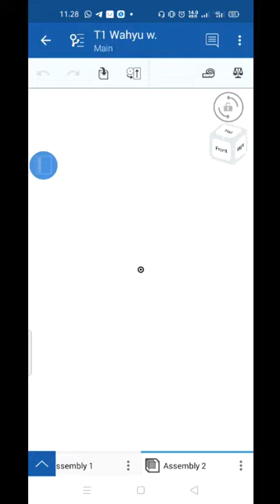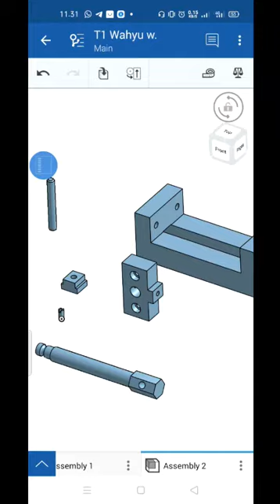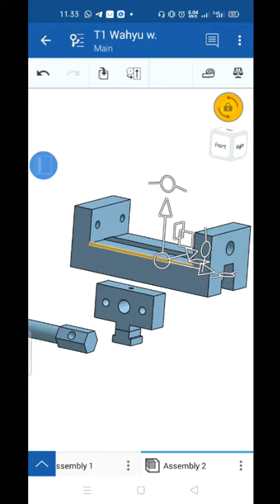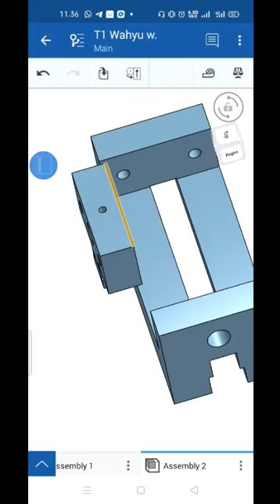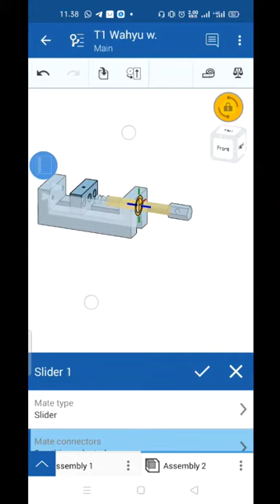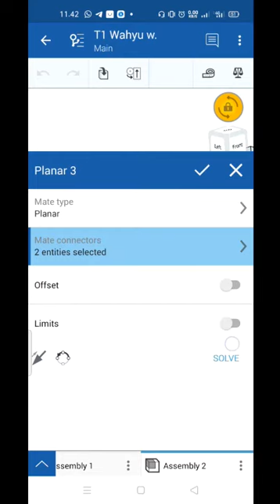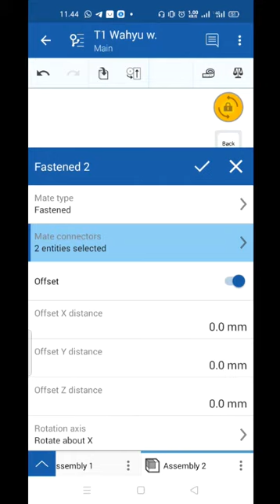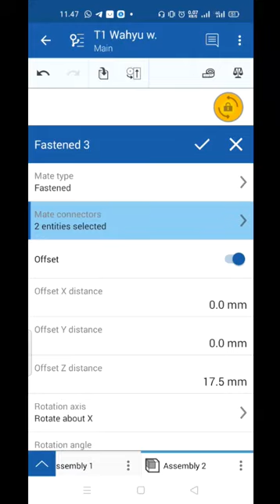ONSHAPE 4: ASSEMBLY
VIDEO INI BERISI MENGENAI PENGGUNAAN SOFTWARE ONSHAPE UNTUK ASSEMBLY BEBERAPA PART STUDIO. BEBETAPA PERINTAH YANG DIGUNAKAN : FASTENED MATE, SLIDER MATE, PLANAR MATE